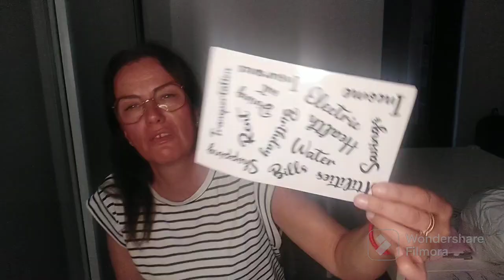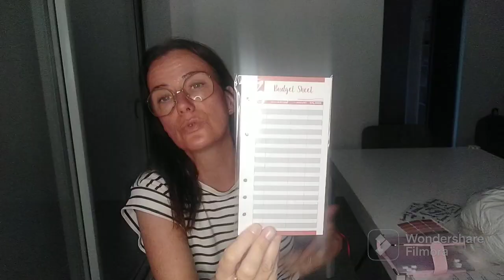HAUL TEMU : Quoi ? Encore ?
Je suis ravie de vous retrouver pour un haul @temu !

À tout bientôt pour une prochaine vidéo !